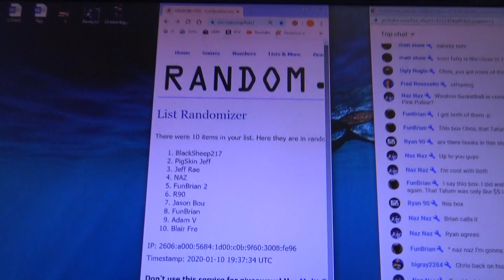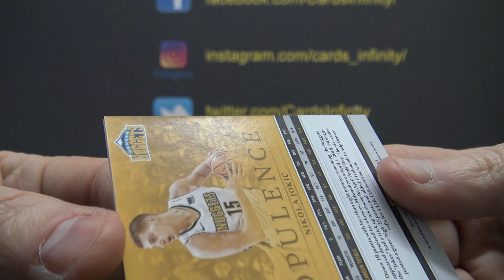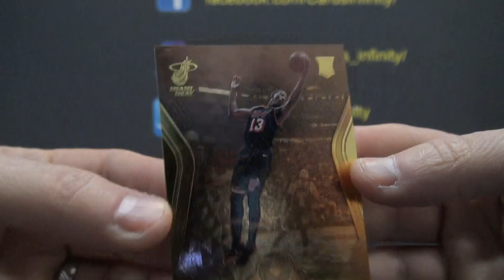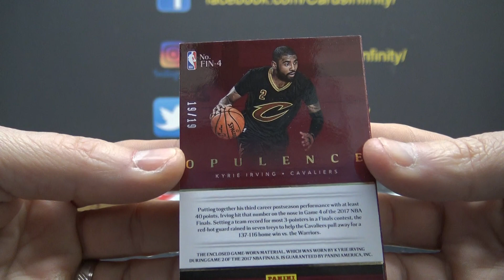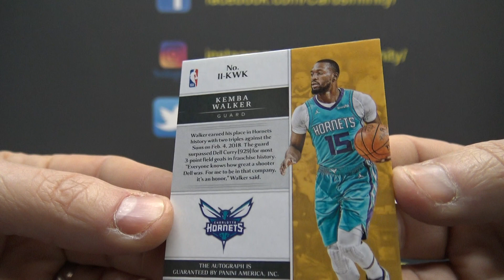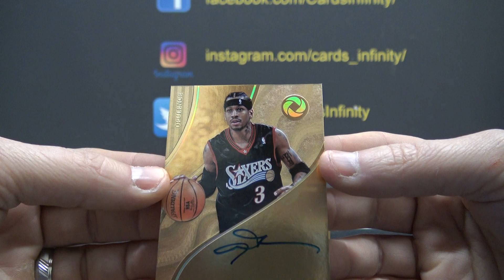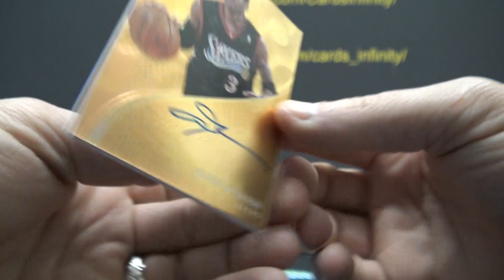2017/18 Panini Opulence NBA Basketball Box Break # 2